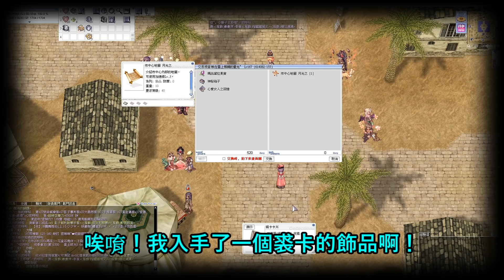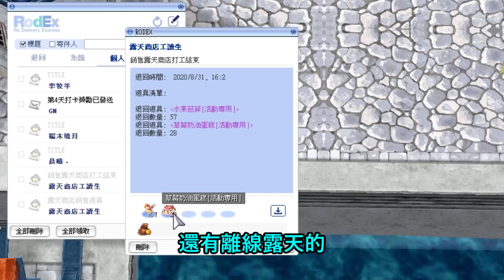TWRO仙境傳說【雙人系列-從零開始的波利生活】EP.14 主委親授迷藏2F走法，連偷一個半小時的羽毛，結果卻抽不到各自想要的東西？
最近嘗試用一些比較先進的技術去上字幕，感覺剪輯速度有稍微提升一點點www
其實我滿難過這個系列的，有人說像是回憶錄，看我的像是回味一樣，雖然我知道我進度慢很多，也感謝妳們會再來看一次。

最近低潮了近兩個月，感覺應該沒人發現吧(X
這個系列給我的壓力雖然很大，但是終究要靠自己再去趕上進度，我也很不喜歡放棄，儘管我很容易逃避，感謝各位不離不棄的支持，大晴要繼續努力了！

大晴ID：│晴│
主委ID：瞬殺之神CHA

【關於這個系列】
這個系列呢，基本上沒有教學！沒有教學！也沒有要求什麼進度或是什麼快速升級快速賺錢，我知道很多玩家會很熱心提供方法，但是我們這邊心領了XD

雖然我也很想要快速的賺錢啦，但是主委說那樣玩起來壓力就太大了，我們還有其他影片要弄，所以怎麼玩就全憑當下的感覺，想做什麼就做什麼，也不一定會照既定的模式升級，也許偶爾會心血來潮用心玩一下不過這邊就大概屬於一種避風港吧！

有時候公會沒人，官方也不出活動，我們就會來這邊稍微晃一下拍一下，或是找朋友串個門子，希望在年底之前有辦法順利三轉。

各位看待這個系列就別太認真了，這也是一個配飯系列。

當然我們偶爾也會分開行動一下，也許我想要練個商人，主委想要練個弓箭手之類的，或是需要某些特定角色賺錢，就會自行稍微弄一下，不過還是以同樣步調成長為主，大家就輕鬆的看下去吧！

補充：剪輯方面，目前我跟主委的剪輯斷點不太一樣，所以視角方面已經不會是同一集同一個視角了，而且擷取的片段也會有所不同，這是為了讓兩邊都有看的觀眾一些新鮮感，而不是都一樣的對話跟畫面。

PS：我跟主委並不是真的去進駐到波利，如果有朋友因為這樣而入坑波利，我跟主委在這邊說聲抱歉，這個系列比較像是去體驗生活，也許一周只過去拍一次片，並沒有真的要轉移過去，如果新手要入坑，我還是建議來老查啦哈哈哈。